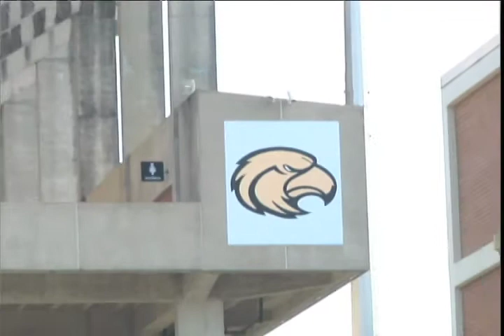Football Begins Fall Camp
The Southern Miss Golden Eagle football team opened its 2010 summer practice with a late-afternoon workout at the Joe P. Park Practice Facility.